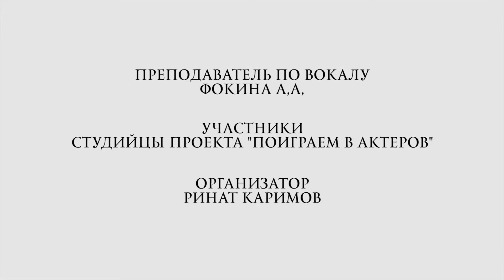Тренинг по вокалу. Фокина А.А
Тренинг по вокалу у студийцев проекта "Поиграем в актеров"
Тренинг-студия Рината Каримова
Актерские курсы
Ораторские курсы
Бизнес-тренинги
Уроки вокала
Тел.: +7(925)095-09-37